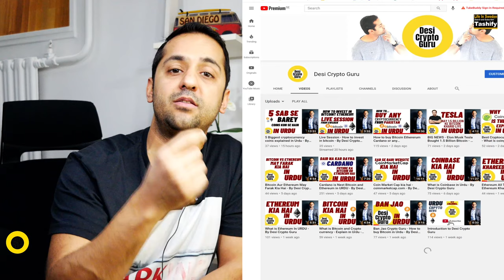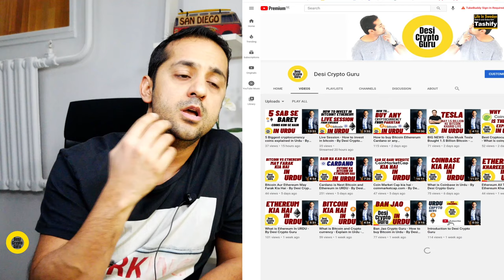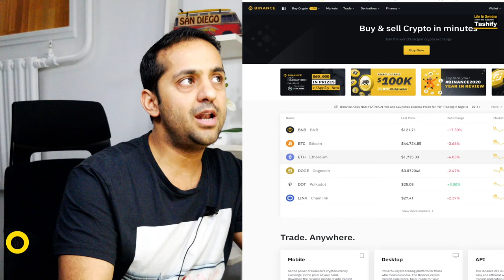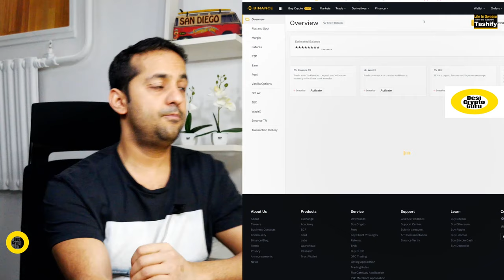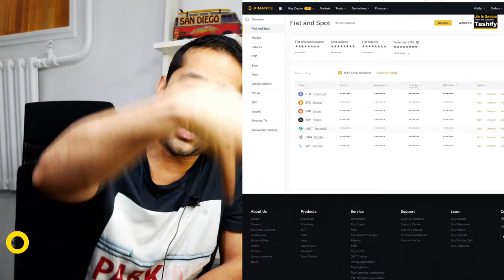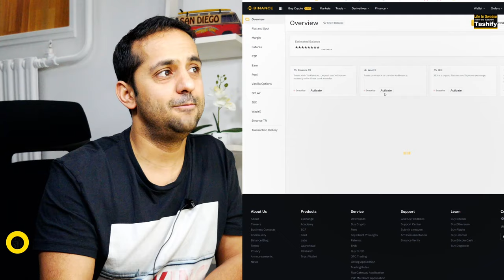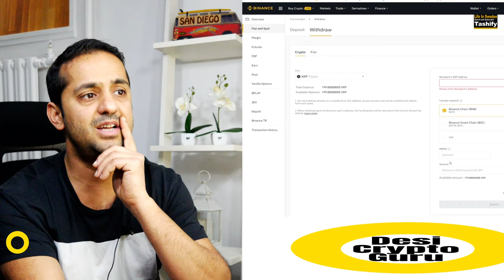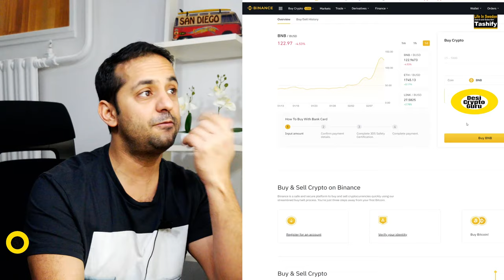From Sweden How to buy Cardano How to buy Bitcoin - By Desi Crypto Guru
From Sweden How to buy Cardano How to buy Bitcoin - By Desi Crypto Guru. You can buy cardano from this method from anywhere in the world How to buy cardano from Sweden.